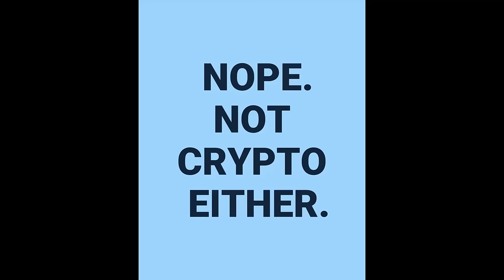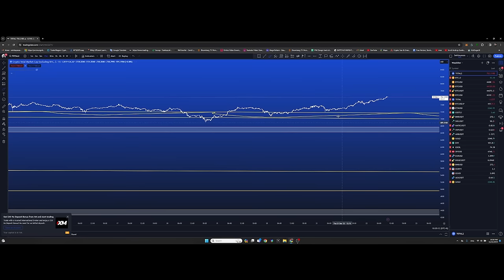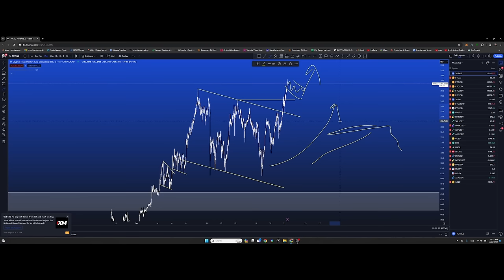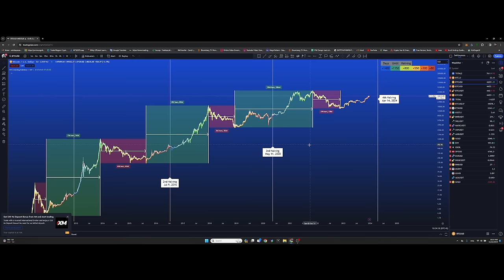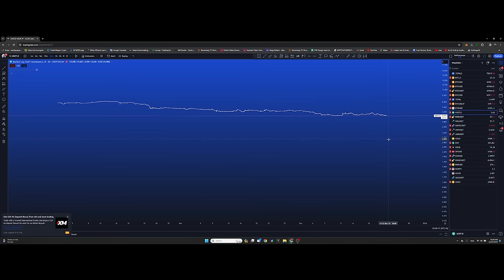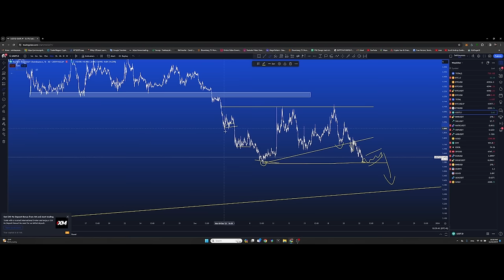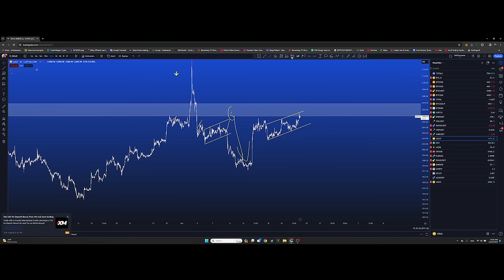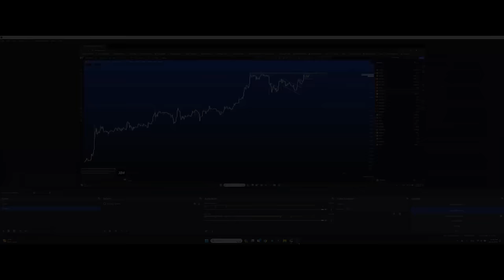SEC, Blackrock, NASDAQ уулзалт, ETF сурталчилгаа, Sol saga + техник шинжилгээ